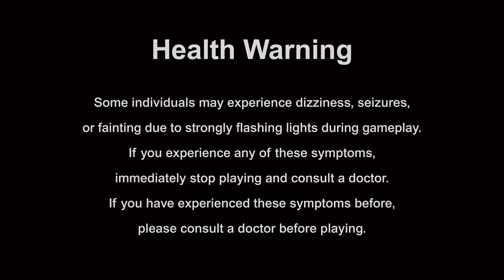Fortnite - Defense Wins Games